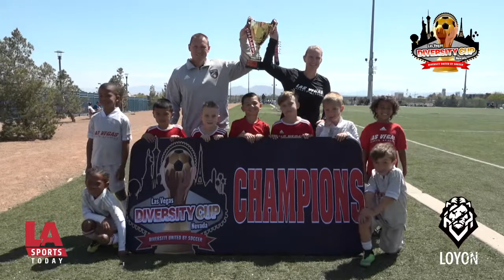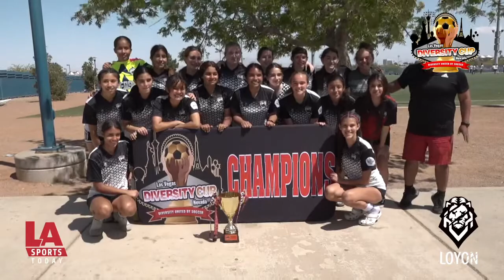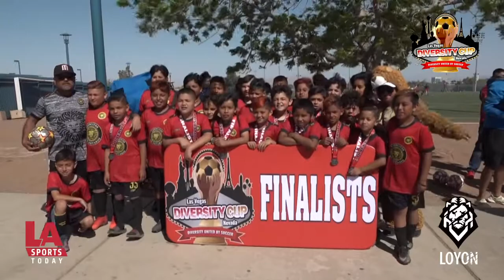Estos fueron los equipos que llegaron hasta las últimas instancias en el torno Diversity Cup